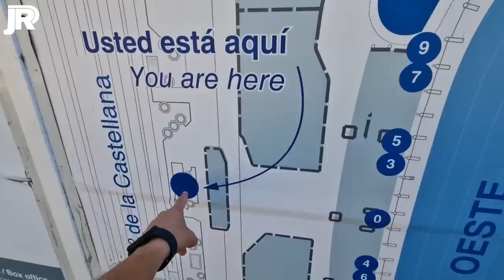😵 TODOS los AVANCES de MAÑANA y TARDE | CUENTA ATRÁS | Obras Santiago Bernabéu 17/08/2022 ⚠️